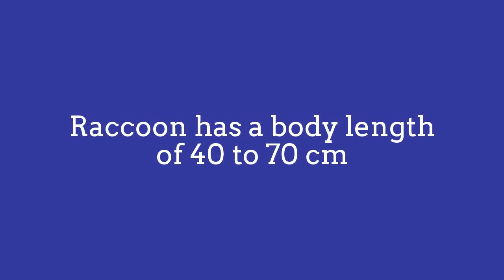Raccoon thinks he is a cat!